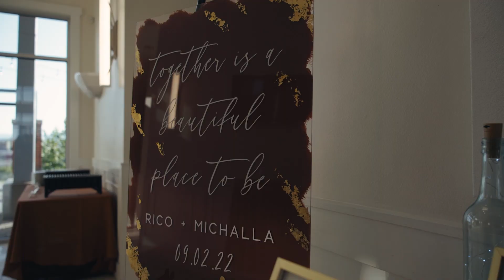The Atkins Full Wedding Film | Denver Colorado